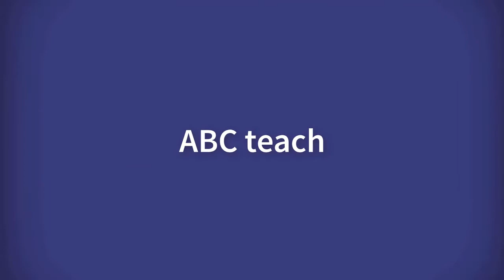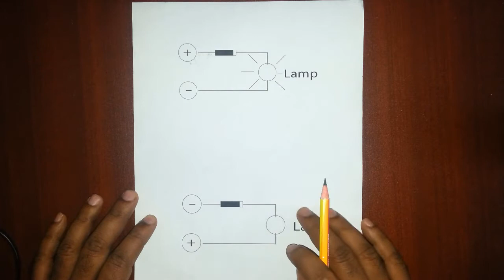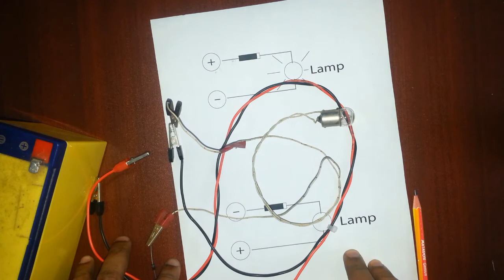How to protect dc circuits from wrong connection.কিভাবে ভুল সংয়োগ হতে ডিসি সার্কিট নিরাপদ রাখবেন।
Welcome to ABC thought .Here I'm explain about How to protect dc circuits from wrong connection.Some time we'r fed-up for wrong connection.Because when we are connect a circuit with DC wrong connection.then DC circuit burn or damage.these problem we'r solve just use a diode.if we'r connect a diode in circuit power input line.when diode forward bias then circuit on and continue.Other wise when connections wrong then circuit off and safe.So circuit Does't burn or damage for DC weong connection.